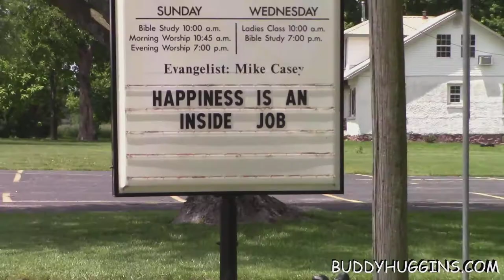Happiness is an inside job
A friend said this today:
I come from an altercation reality where jif was jiffy, my mom wasn't a junkie and didn't even drink soda now shes a 62 yrs old junkie who drinks wine coolers for breakfast. She's so creepy I had to stop talking to her a yr ago and have been grieving her lost. I was told to stop emailing CERNA demanding they take responsibility for killing my mom. When I wake up from deep sleeps I can remember or maybe I'm sliding into a separate reality where it's the same life but my ex and my mom are normal again. I WANT TO GO HOME I MISS MY MOM MY REAL MOM!!!

My replay to her is here and in the video:
I feel you on that.  In one world I go into at night when I sleep, my mom is alive,  We talk and spend time together.  We even talk about how this world is not real and it is a dream.  There is much more I could say about this,  so soon I will make a video at it.  Thanks for all your replies.  I do not know where it is we are going,  but it seems we are going there together.  Much Love.

Superstar Tarzan chimp Cheetah dies

1)This video has no negative impact on the original works (It would actually be positive for them)
2)This video is also for teaching purposes.
3)It is not transformative in nature.
4)I only used bits and pieces of videos to get the point across where necessary.

BUDDY HUGGINS does not own the rights to these video clips.

~ Buddha   : )